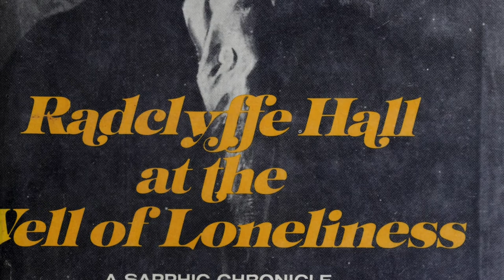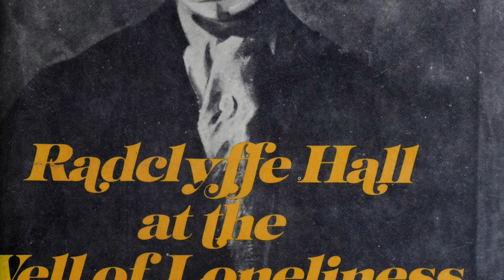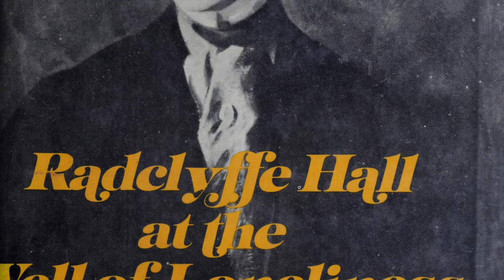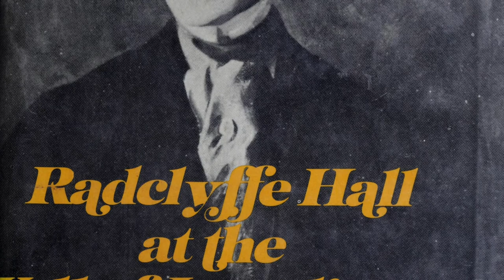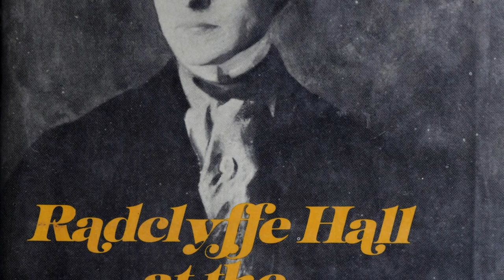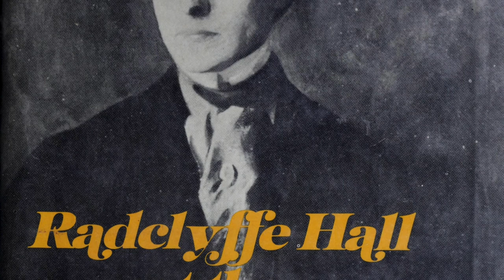The Well of Loneliness Chapter One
The Well of Loneliness by Radclyffe Hall. This novel is in the public domain in death +70 years countries.